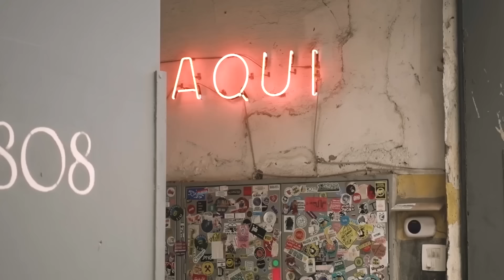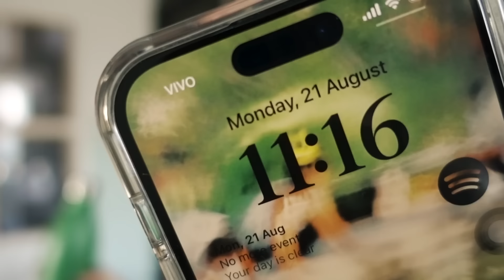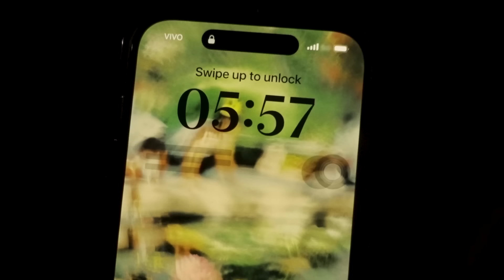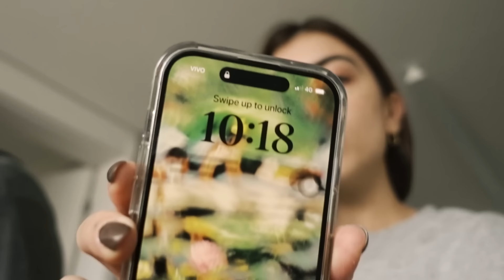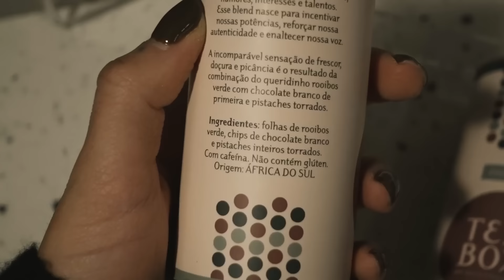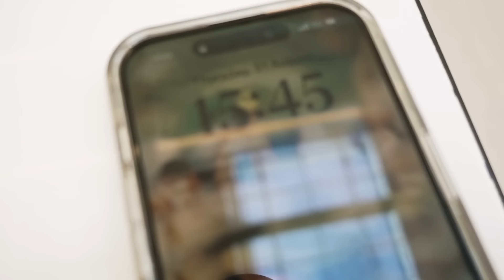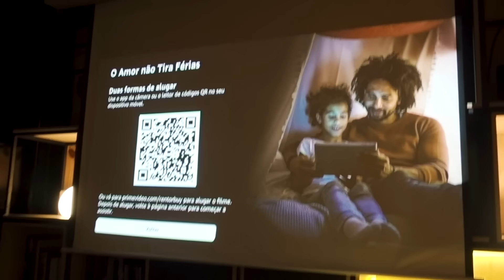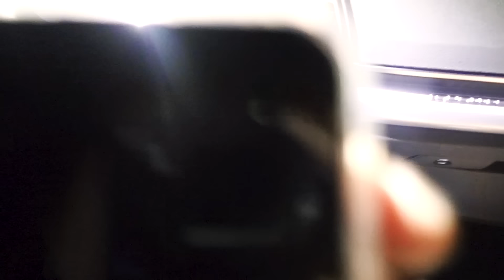VLOG | #39 — O QUE TENHO FEITO DA VIDA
[ 16:20 pack presets Maju Trindade: ]

02:16 paisage.co | Flush Marigold.

14:07 Collab Teabox by Maju Trindade - talchá

15:40 Vlog #38

15:47 Podcast Fala, Maju

17:15

19:52

22:16 Casa Altar Prainha